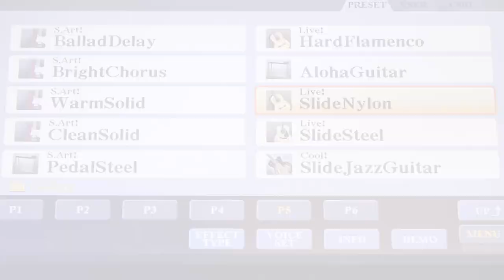Chức năng mới MONO LEGATO Yamaha PSR-S975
Yamaha PSR-S775 và Yamaha PSR-S975- Luôn có giá tốt nhất cho Quý khách hàng
MITUMI VIETNAM
Địa chỉ: 202/36 Lý Thường Kiệt, Phường 14, Quận 10, Hồ Chí Minh.
Số điện thoại: 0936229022 ( Mr.Tuấn )
Đặt xe ôm Grab: gõ "mitumi" vào điểm đến

Chi tiết tính năng mono legato trên Yamaha PSR-S975